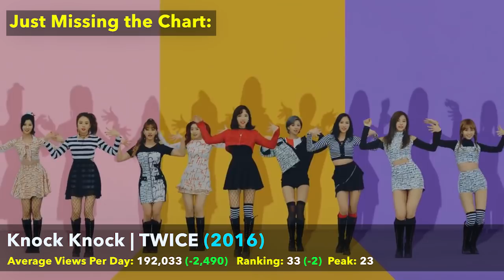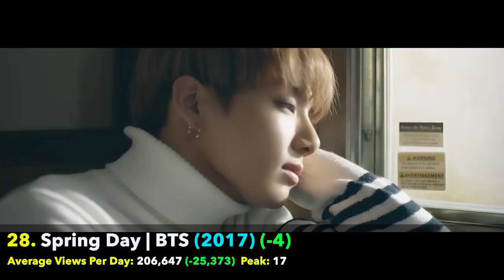30 Most Viewed K Pop Music Videos a Day (November 2017 - Week 5)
A very close battle for top spot this week between TWICE & BTS but who will come out on top?